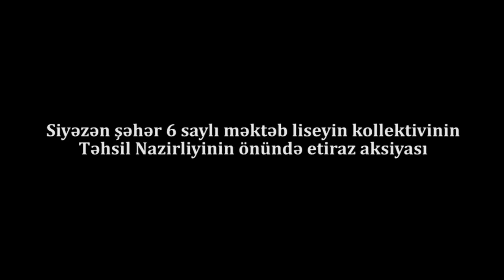TƏCİLİ:Müəllimlər ayağa qalxdı:Hamımız bezmişik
Siyəzən şəhər 6 saylı məktəb litseyinin bir qrup əməkdaşı Təhsil Nazirliyi önünə toplaşaraq etirazlarını bildiriblər.Onlar məktəbin direktoru Yeganə Əliyeva haqqında tədbir görülməsini tələb ediblər.Şikayətçilər iddia edirlər ki,Yeganə Əliyeva məktəbi korrupsiya bataqlığına çevirib.Dəfələrlə lazımi qurumlara şikayət etmələrinə baxmayaraq direktor haqqında heç bir tədbir görülmədiyini deyən şikayətçilər iddia edirlər ki,direktor onlardan rüşvət tələb edir və onları təhqir edir.